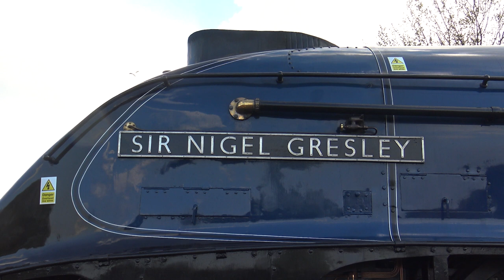Sir Nigel Gresley - Nene Valley Railway, Peterborough (2023) Video [HD]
During our time filming (16mm) with Sir Nigel Gresley on the Nene Valley Railway, we also recorded a selection of video for the purposes of using the accompanying sound.

This is a selection of clips from throughout the day, edited together to loosely depict a round trip between Wansford and Peterborough.

Using the video footage was an afterthought - full attention was given to the film camera so the quality and variety of camera angles here may not be that creative but we've done our best to make the edit enjoyable.